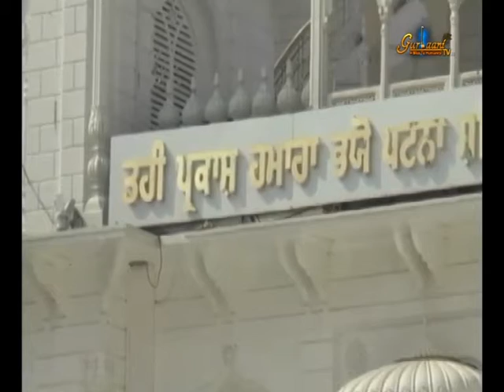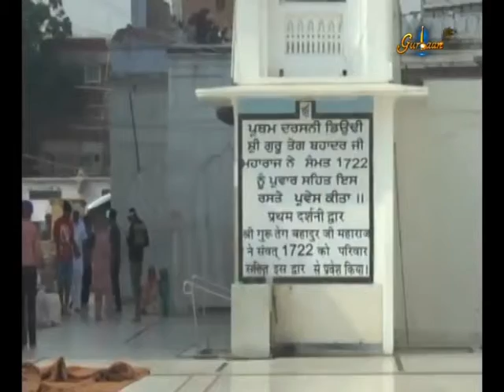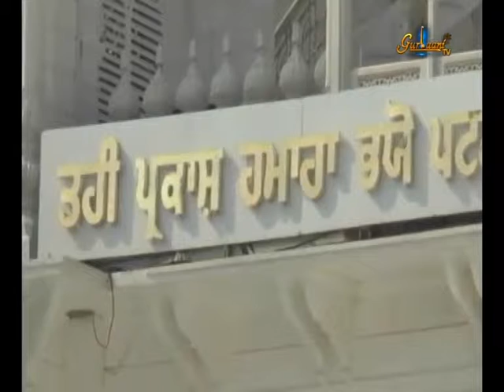LIVE || Kirtan 2 || Takhat Sri Harimandir Ji Patna Sahib || Bihar || 31 July 2017 || Morning